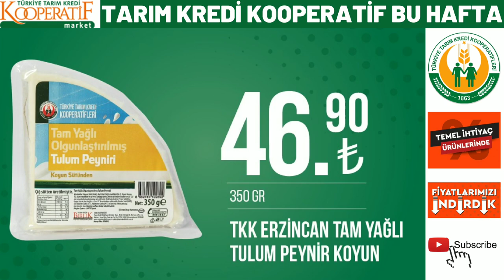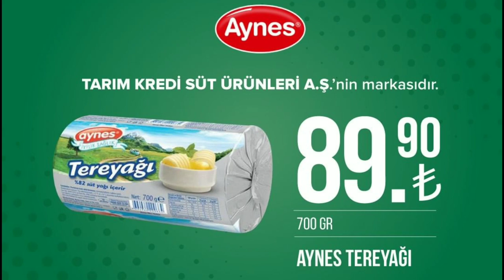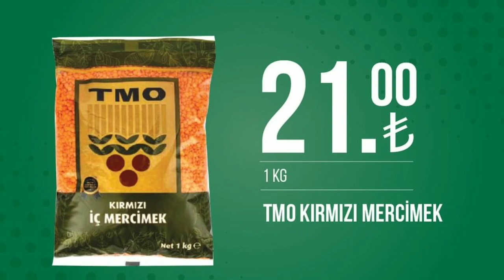TARIM KREDİ`DE YARIN GELECEK KATALOĞU | YAĞ ŞEKER YUMURTA FİYATLARI